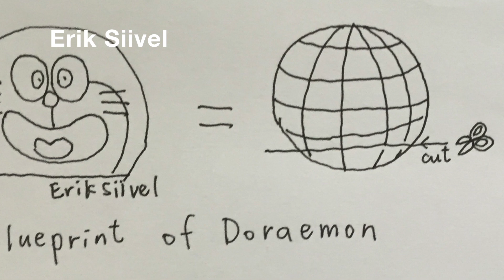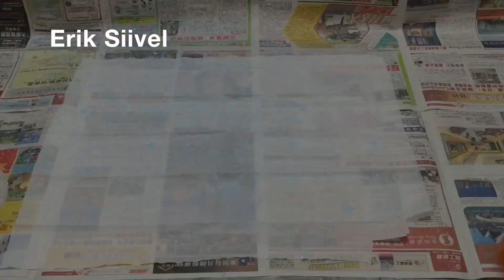(教學) 如何自製 多啦A夢 DORAEMON 中秋燈籠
這個燈籠，材料只需縐紙和鐵，為心愛的心造一個獨一無二的燈籠吧！

如喜歡的話，俾個 Like 我吧！